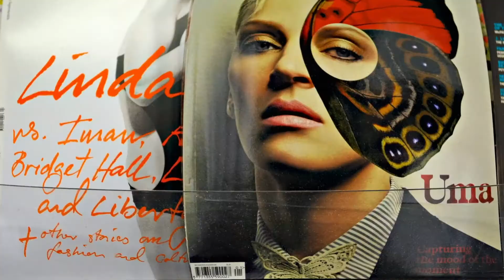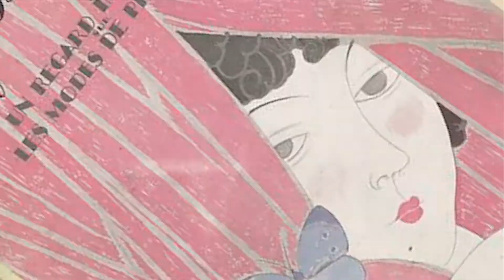Planeta Polar - SOS EL PLANETA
SOS El Planeta

Video: Ignė Narbutaitė

PLANETA POLAR:
These guys sing in Spanish yet look like three fay from the distant planet of your dreams. This fusion, flavoured with electronic sounds, makes their music colourful and easily danceable.

Jonas - percussion, bv
Adomas - Vocals, accordion and some synths
Paulius - bass, bv

Producer Adomas Koreniukas & Vytautas Rasimavičius
Mixed by Vytautas Rasimavičius
Mastered by Matt Foster

Management - Istvan Tomas - Monokey

Support:
Asociacija LATGA
Asociacija AGATA

Lyrics:

Eso es El Planeta x4

Bienvenidos todo a la nuestra planetinya
Aqui si se pasa todo lo que cabe en un ginyo
Eso es cuando mi Mama ha bailado con mi papa
Toda mi vida ha empezado y ya les puedo a cantar

Que Cada secundinyo nacen como cuatro ninyo
Y en mismo momentinyo se despiden dos viejinyos
Mientras nuestro Ronaldinho va por uno más golinyo
En Fosa de Filipinas está pariendo un Prapapa

Eso es el Planeta
De Color Violeta
El Que alumbra y te deja
Lo que sueños refleja

Nuestra planetinya es un caos harmonia
Y es como el leche cuando le echas al cafe
Negro y blanciyo baila bonita forminya
Pero cuando se acaba mezcla ya no hay nada para ver

Y no hay ningún cosinyo que no fuera proesinyo
No Hay ni una piedrinya que nunca se moverá
Y cuando pienso así yo me siento que un milagrinyo
No es nada más que un brillo de un sueño de realidad